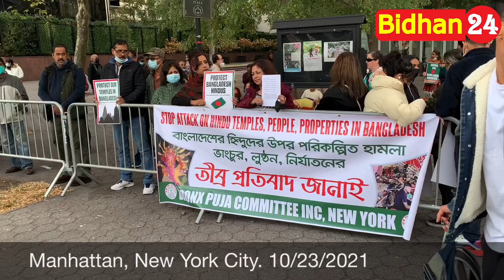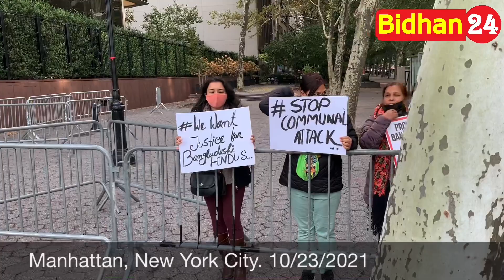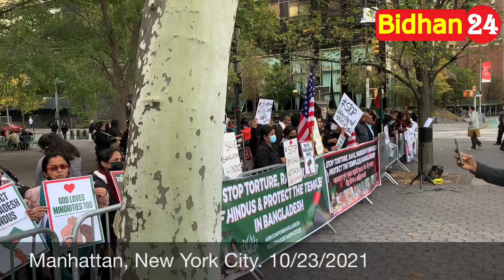বাংলাদেশে হিন্দু নির্যাতন প্রতিবাদে নিউইয়র্কে মানববন্ধন ও রেলী ২০২১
নিউইয়র্কের জাতিসংঘের সদর দপ্তরের সামনে মানববন্ধন ও রেলী। ২০২১
Human chain and Rally in New York
Stop Torture, Rape,Murder of Hindus and Protect The Temples in Bangladesh.
নির্যাতন, ধর্ষণ, হিন্দুদের হত্যা বন্ধ করুন এবং বাংলাদেশে মন্দিরগুলি রক্ষা করুন।
নিউইয়র্কে জাতিসংঘের সদর দপ্তরের সামনে।
In front of the UN (United Nations) Headquarters in New York.